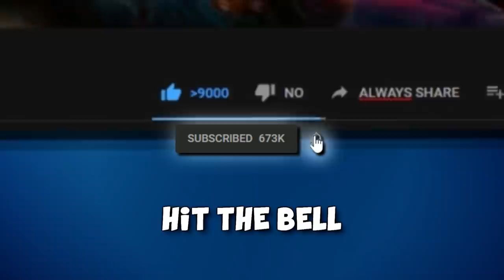I carried a 4k Elo Player... CS:GO FACEIT Competitive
Had a really solid match where I got matched up with a 4000 Elo Player in FACEIT Level 10 - Hope you enjoy =)